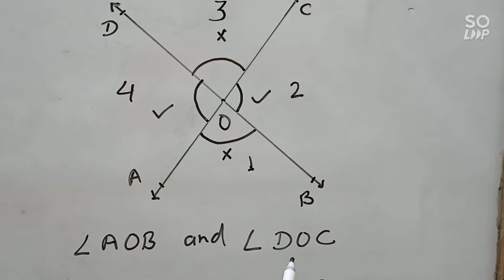Pair of angles # कोण युग्म #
Pair of angles..
1:- Adjacent  angles
2:- Linear Pair
3:- Vertically opposite angles
4:- Complementary angles
5:- Supplementary angles